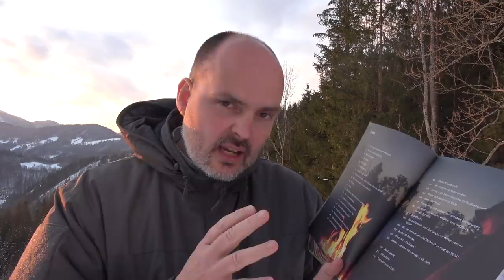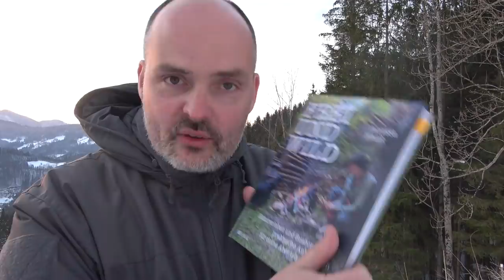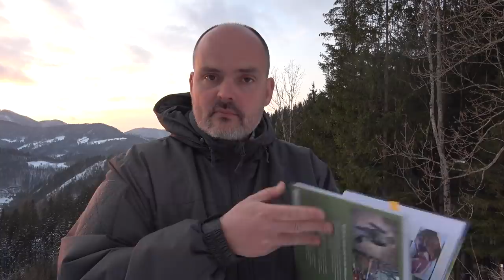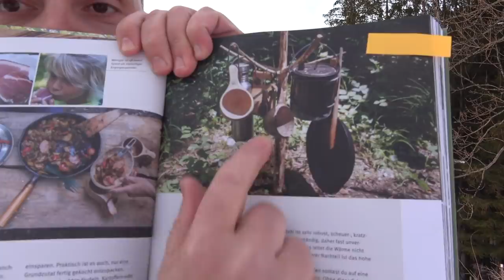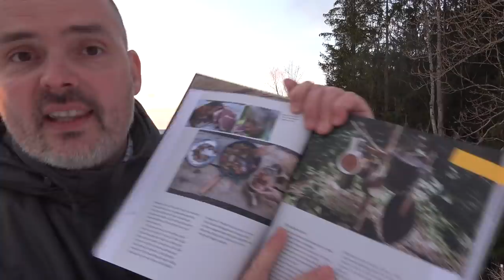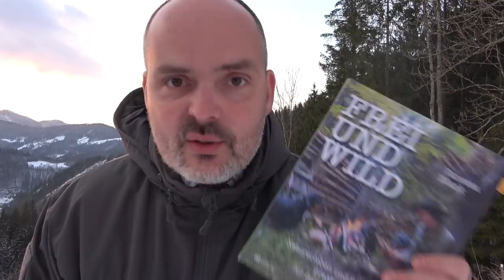Vanessa Blank Buch - Top oder Flop?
Vanessa Blank Buch

SURVIVAL SHOP
Survival Ausrüstung auf die Du Dich verlassen kannst...

SURVIVALAUSBILDUNG
Survival Ausbildung zum Überleben in der Natur

KRÄUTERAUSBILDUNG
Pflanzen als Nahrung und Medizin nutzen lernen

SURVIVAL TRAINING
Überlebenstraining in Österreich

KRÄUTERWANDERUNG
Kräuterwanderung in Wien mit Reini Rossmann

WALDURLAUB
Ruhe und spannende Entspannung im Wald